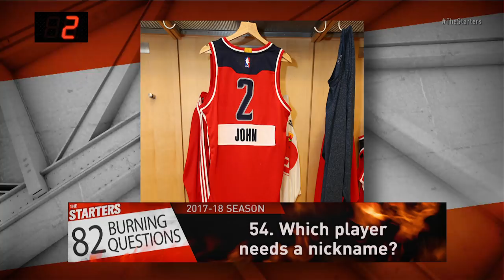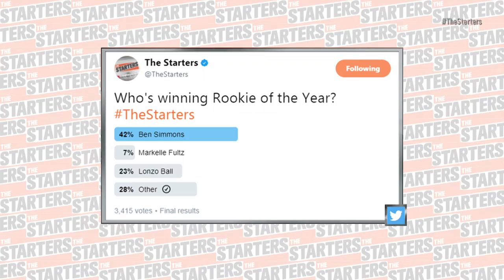NBA Season Preview Part 6 - The Starters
The sixth of nine NBA previews from The Starters. The guys continue tackling 82 burning questions about the upcoming 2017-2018 season: Rookie of the Year prediction? Best under-the-radar offseason move? Is this LeBron's final year in Cleveland? Will DeMarcus Cousins and Anthony Davis both end the season as Pelicans? Will Dwight Howard save his reputation? Do the Warriors have the best bench? In Crossfire, Leigh and Tas pick the man who will lead the league in scoring, the milestone they're most looking forward to, and the player that desperately needs a nickname. Watch The Starters weekdays on NBATV to catch each of the nine previews and get more of the guys on their